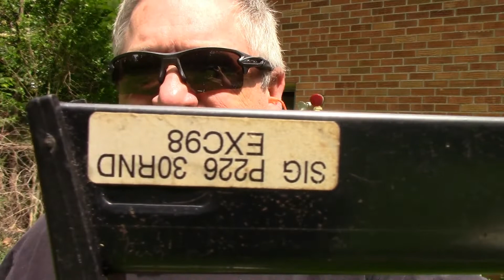Does a Sig P226 Funstick Work In a CZ P-07 ?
The video you've all been waiting for...finally